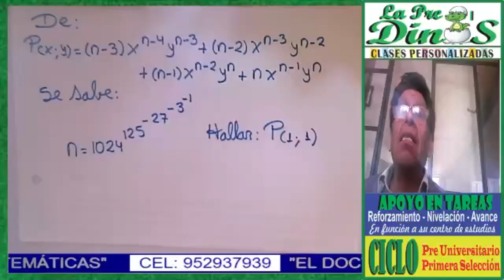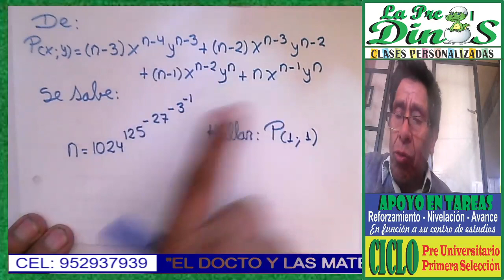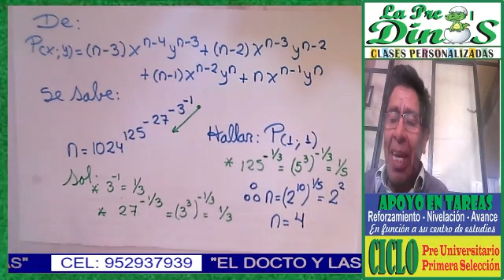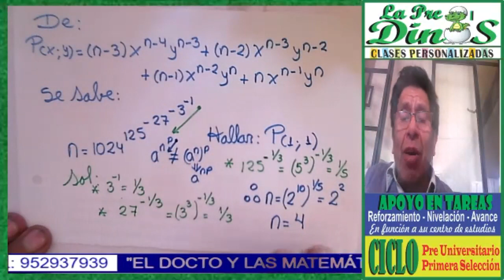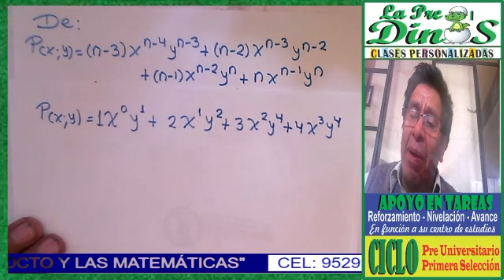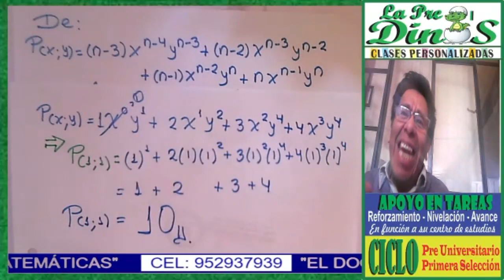PROBLEMA DE POLINOMIOS 11